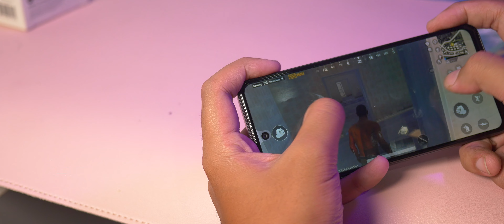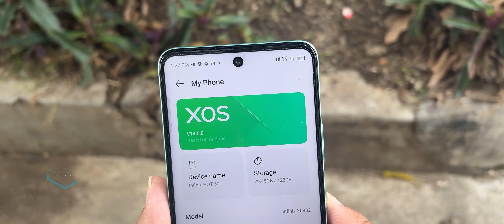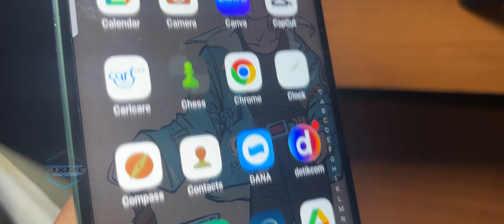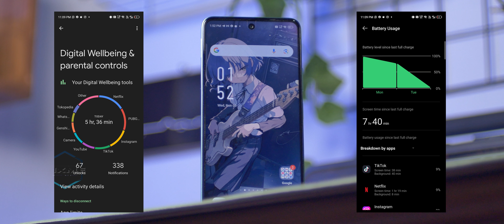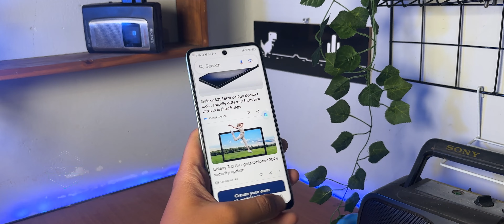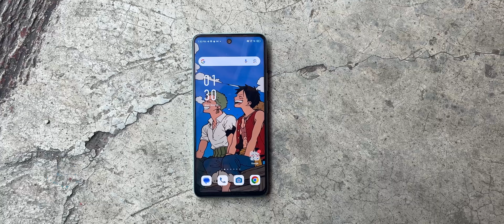BUKAN PILIHAN TERBAIK DI RP 1 JUTAAN !! // INFINIX HOT 50 REVIEW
Infinix Hot 50 ini bawa spesifikasi dan harga yang menarik. Tapi di harga Rp 1 jutaan dan kalau kamu fokus ke performa, Infinix Hot 50 ini bukan pilihan terbaik.